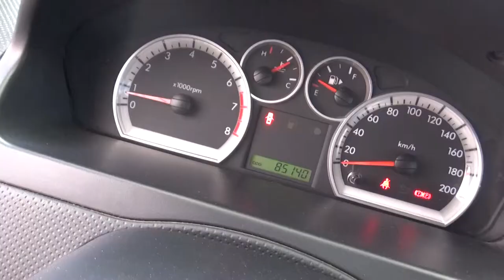Chevrolet / Aveo / 2015-fl186701